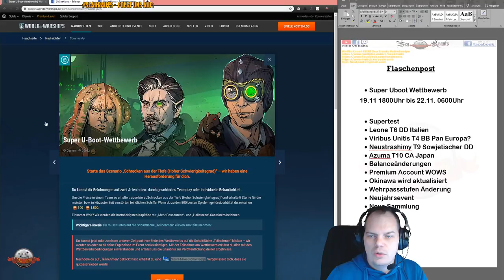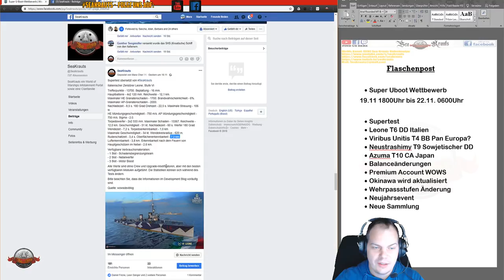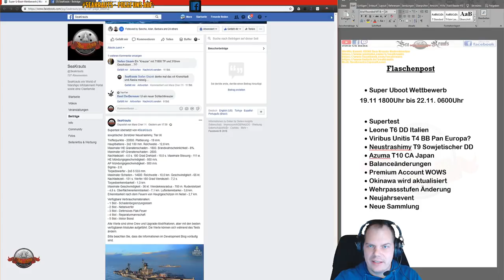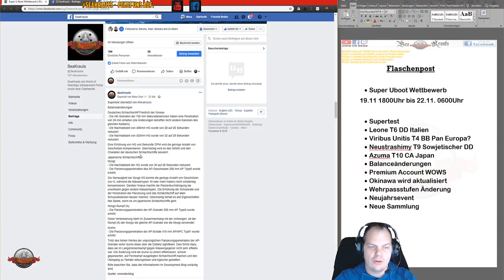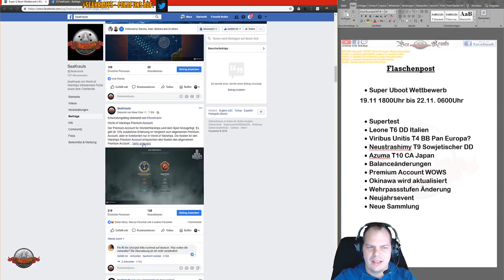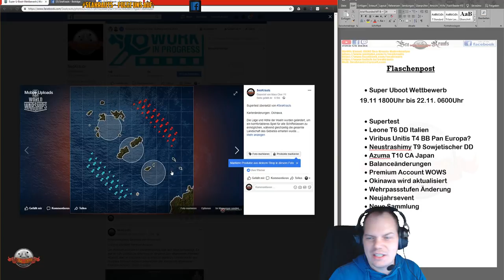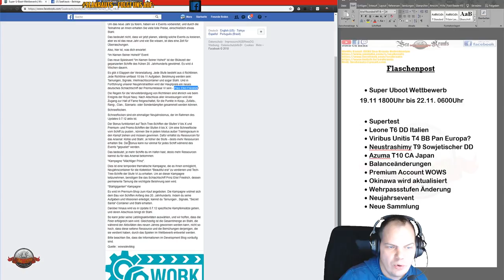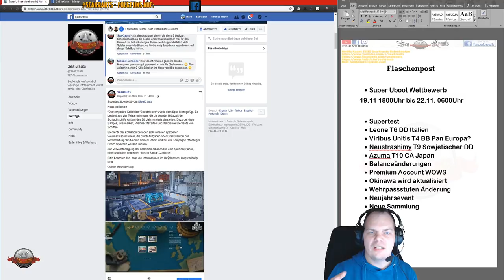Flaschenpost - Uboot Event - Neujahrsevent - WOWS Premium - deutsch - World of Warships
LINKS:
Uboot Event

🎧Teamspeak:
🎧SeaKrauts.teamspeak.de
🎧PW:Bismarck